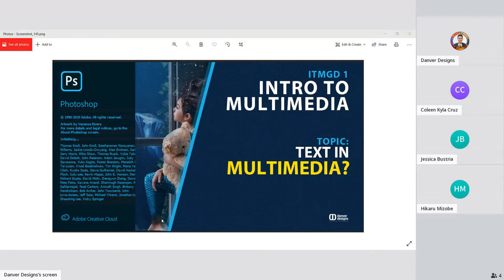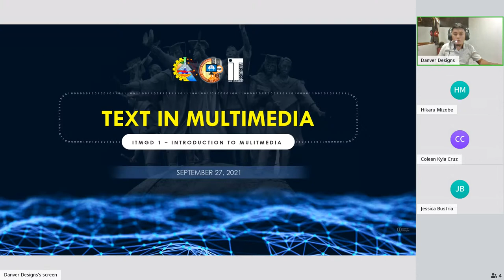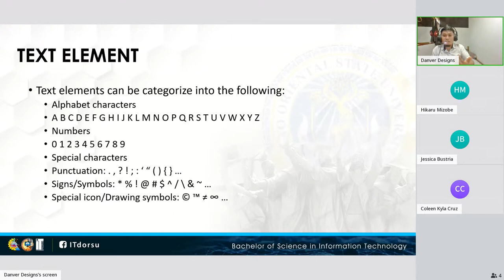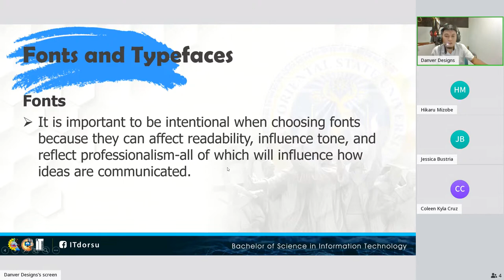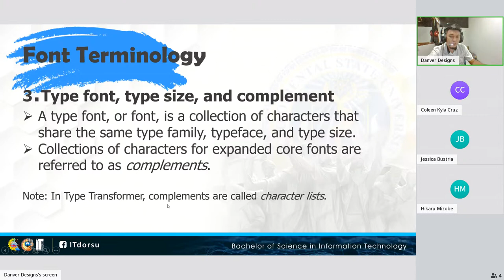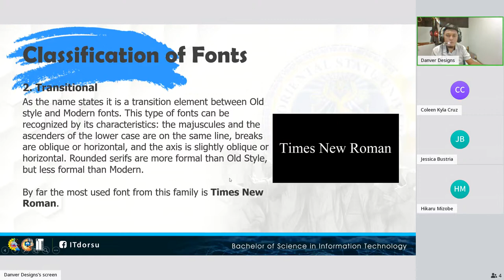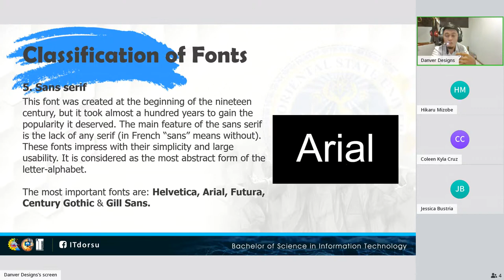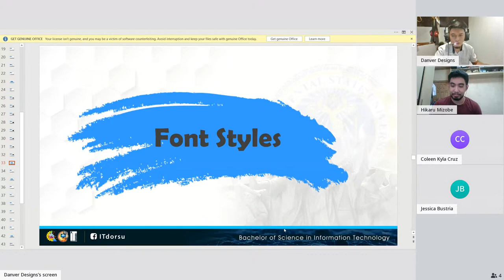TEXT IN MULTIMEDIA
ITMGD 1 - INTRODUCTION TO MULTIMEDIA